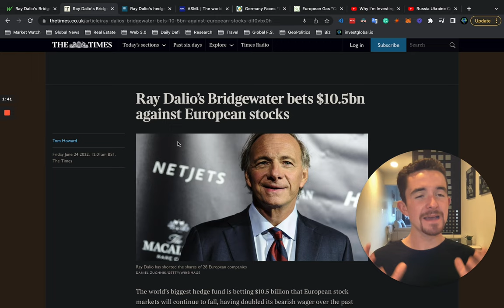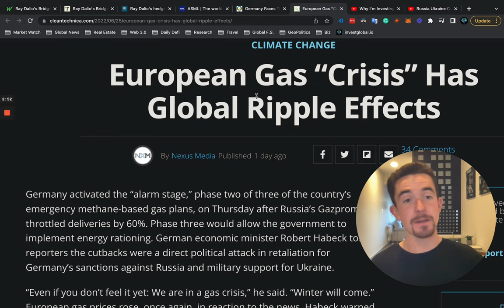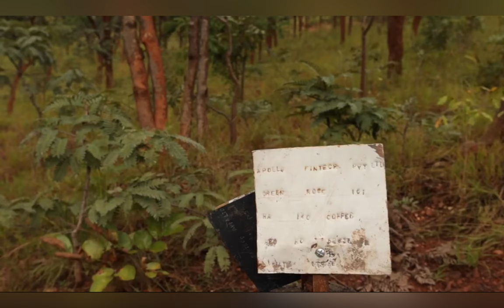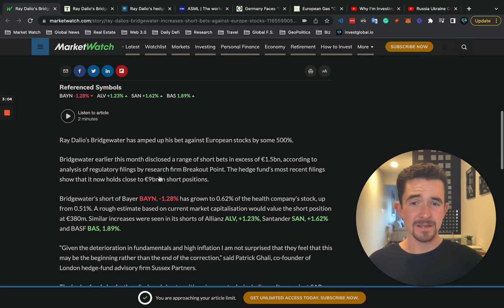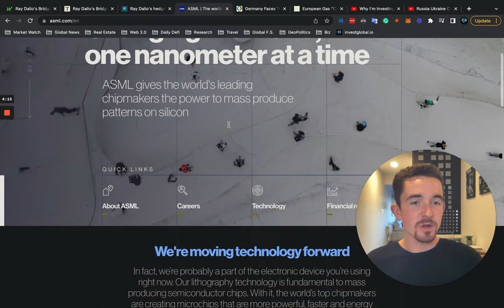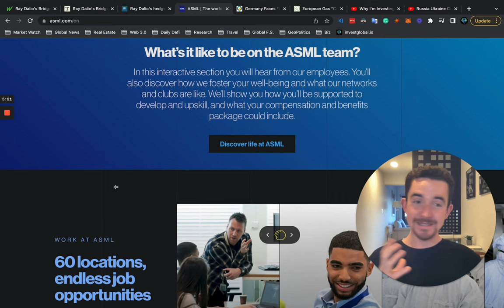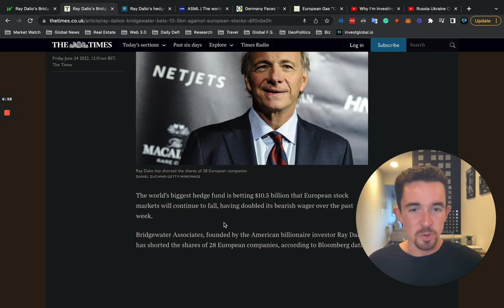Ray Dalio's $10 Billion European Short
The largest hedge fund in the world, Bridgewater Capital has an open $10.5 Billion dollar short on some of the largest companies in Europe. In this video, I explain Ray Dalio's thesis on some of the more interesting companies he is betting against and share my personal thoughts on narrative-based investment strategies in the current market climate.